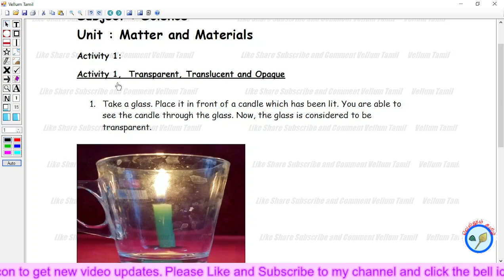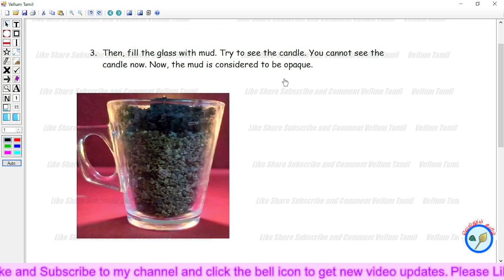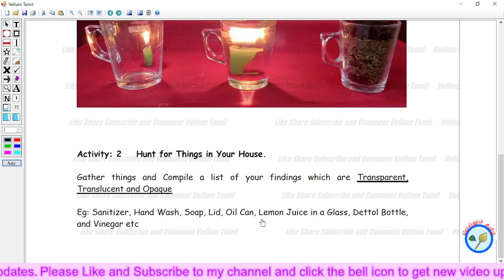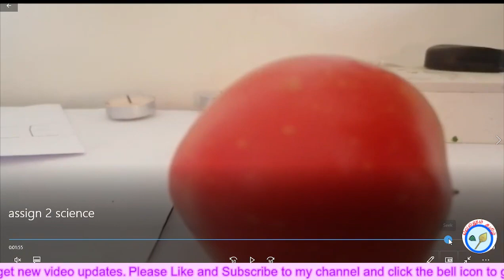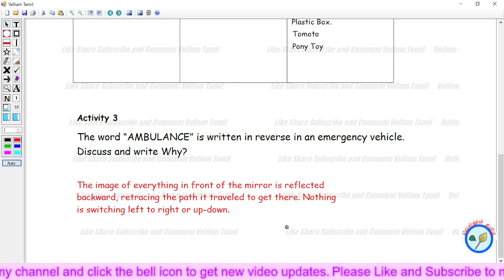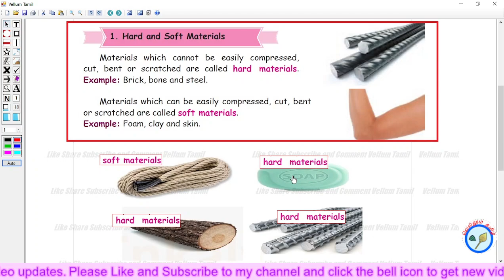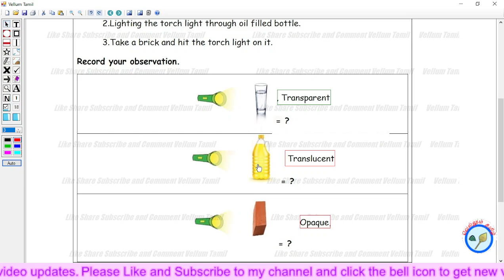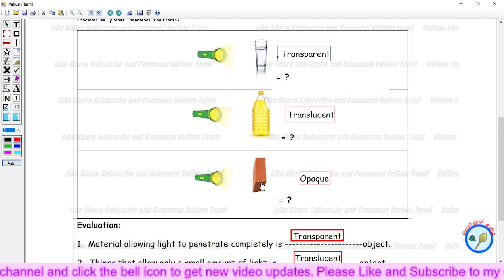4th standard science assignment 2 answers with practical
4th standard science assignment 2 answers  with practical